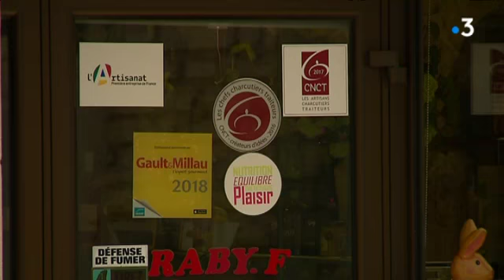A Montbron, en Charente, une charcuterie devient un commerce école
Une charcuterie de Montbron devient un commerce école pour former une dizaine de jeunes apprentis.

Un reportage de Bruno Pillet et Cécile Landais

Intervenants : Francis Raby Charcutier traiteur / Geneviève Brangé Présidente de la Chambre de métiers et de l'artisanat / Gwenhaël François, Maire de Montbron